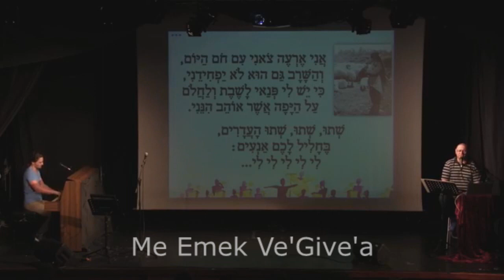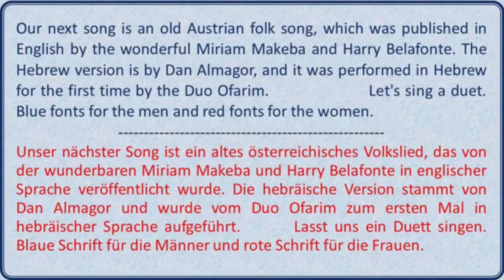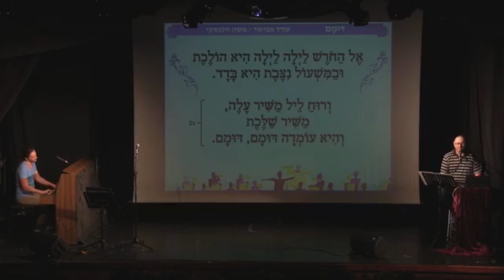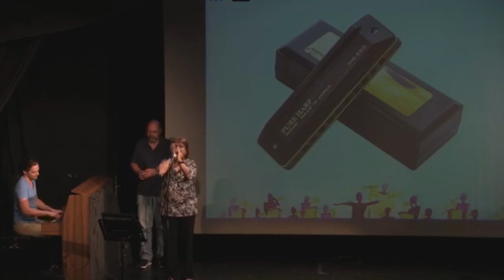Esther Ofarim אסתר עופרים tribute sing a long evening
These are extracts of the 2 hour long sing a long evening with 29 songs and narrations, dedicated to Esther Ofarim, hosted by Yoram Siman-Tov, Holon, Israel on July 7, 2018. In this video you see guest singers Zvika Goldfeld (Yudke & Re'e), Chaya Ginat and Yossi Kleinman (Egley Tal), Noa Levin (Bait Lishnaim) and Rivi Ben-Bashat (Sa'eini Imcha & Neula Hi Dalti).
(The whole show has been filmed by Gil Levin and now it has been edited by me for youtube.)